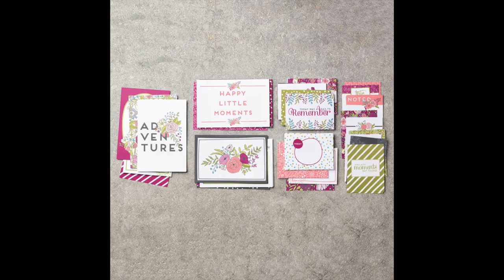Trouvez ici TOUTES les primes Sale-a-bration disponibles!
Tout à un seul endroit!

Disponibles jusqu'à épuisement des stocks ou au 31 mars maximum! Une prime par achat de 60$ ou 120$, ça n'arrive qu'une fois par année!